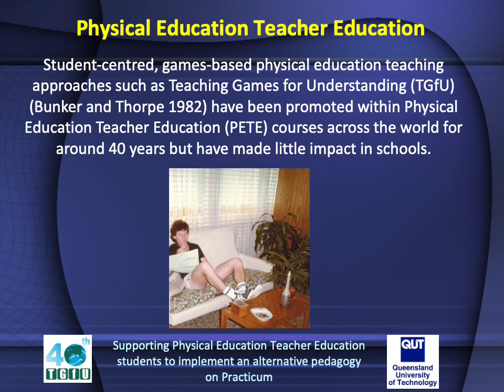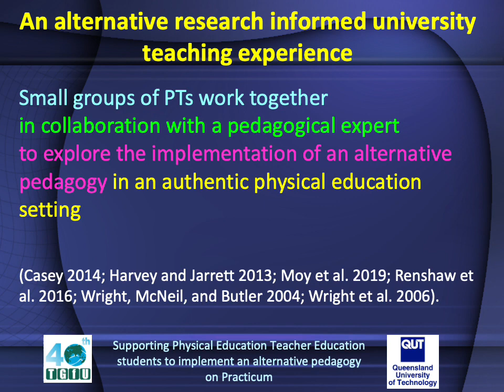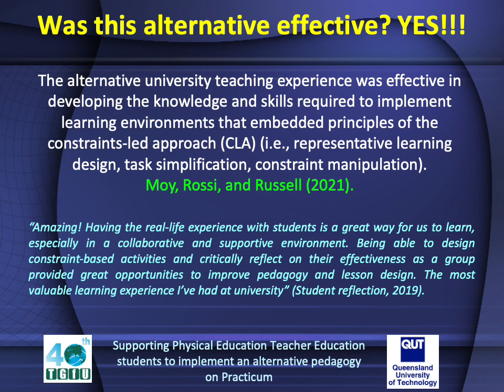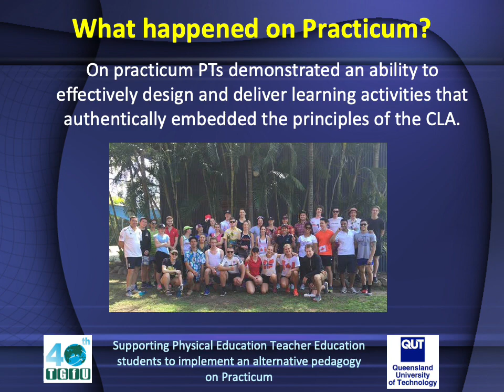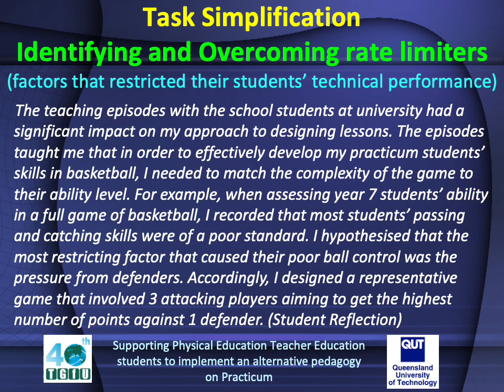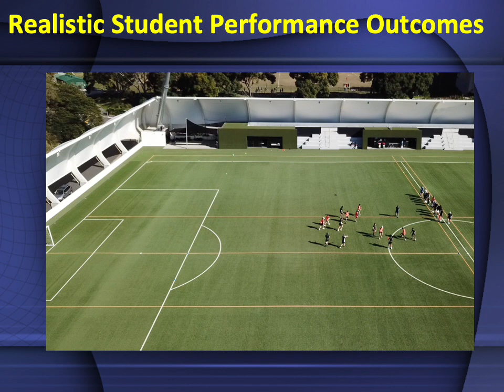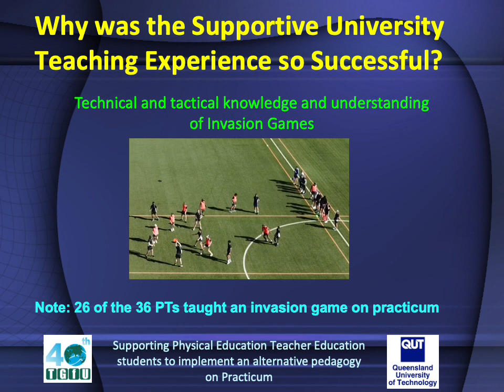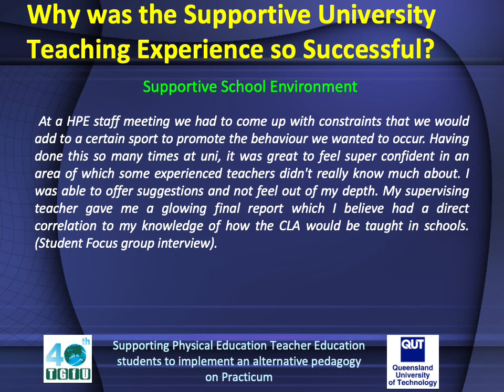TGfU SIG 40th Anniversary Conference- Moy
TGfU SIG 40th Anniversary Conference:

Supporting PETE students to implement an alternative pedagogy on Professional Experience (practicum)

Author: Brendan Moy
Queensland University of Technology

Abstract:
Introduction
Student-centred, games-based physical education teaching approaches have been promoted within PETE courses around the world for around 40 years. However, learning to implement such approaches and then applying this learning in an authentic school environment has proven to be a significant challenge for preservice teachers (Silva, Farias, and Mesquita 2021). A systematic review of research by Valerio et al. (2021) found that there is a notable dearth of knowledge about professional development that best supports PETE students’ learning and implementation of student-centred approaches on school practicum. A recent study by Moy, Rossi, and Russell (2021) investigated a collaborative professional development model widely recommended by researchers. They found that providing PETE students with an opportunity to work together in small groups in collaboration with a pedagogical expert to explore the implementation of an alternative pedagogy in an authentic physical education context, was effective in supporting their learning and authentic implementation of the student-centred constraints led approach (CLA). The aim of this study is to follow these same PETE students on their journey as agents of pedagogical change and investigate how this learning influenced their teaching practice while on their subsequent school practicum.

Methods and Data
The study sample consisted of 36 of the 40 PETE students who participated in the study by Moy, Rossi, and Russell (2021). Participation involved undertaking a 4-week block of supervised professional experience at an Australian secondary school, and then reflecting upon how their practice was influenced by the university teaching experience. Data from students’ written reflections were analysed to identify repeated patterns of meaning.

Summary of Findings
The enhanced knowledge and understanding gained through the university teaching experience enabled PETE students to successfully design and implement learning experiences that authentically represented the CLA on practicum.

Conclusions
This research study has provided robust evidence of the effectiveness of a collaborative professional development model on enhancing the quality of PETE students’ teaching. This model could be used to inform the design and delivery of preservice and in-service professional development programmes aimed at improving teaching quality. This has enormous potential for enhancing student learning outcomes in schools.